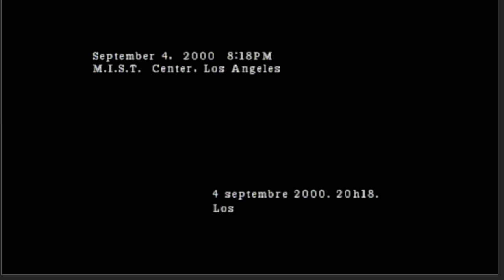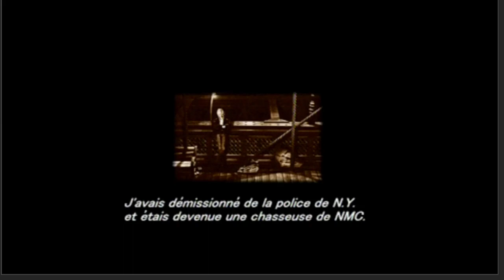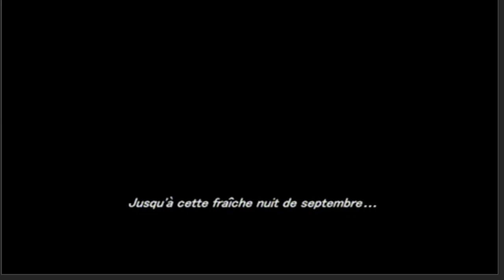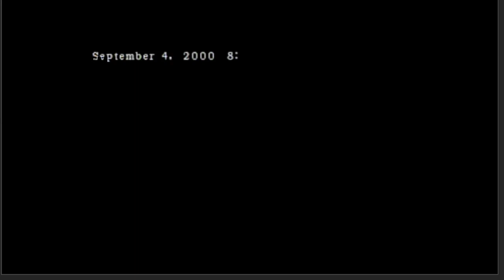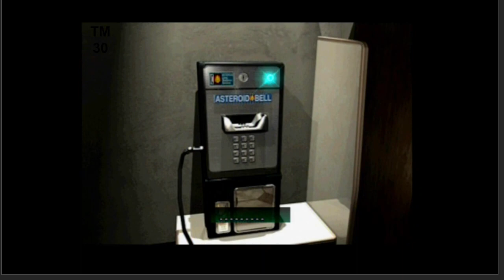FIRST LEVEL #464 - Parasite Eve II (PlayStation)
Alone In The Mall